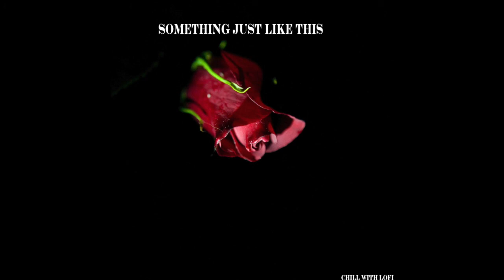The Chainsmokers - Something Just Like (LoFi instrumental)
Official lo-fi cover of The Chainsmokers - Something Just Like